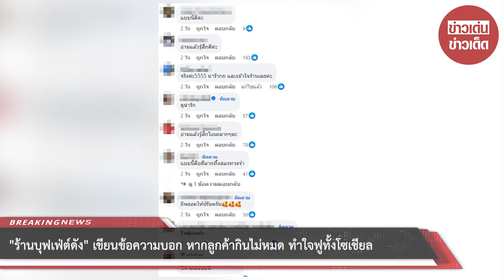“ร้านบุฟเฟ่ต์ดัง” เขียนข้อความบอก หากลูกค้ากินไม่หมด ทำใจฟูทั้งโซเชียล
00:00 - Intro
00:10 - News
01:00 - Minute